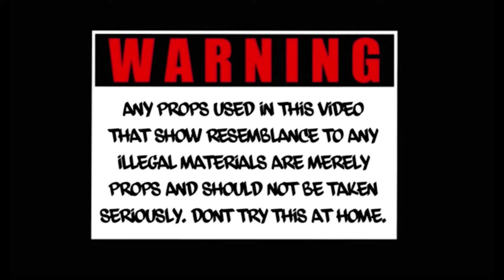Luey 2x - 7k (official Musicvideo) shot